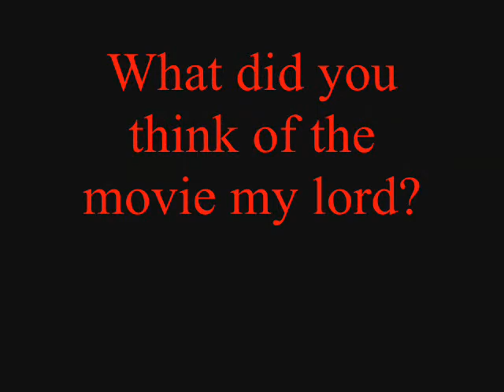Fuck Bee Movie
Fuck that stupid movie!!